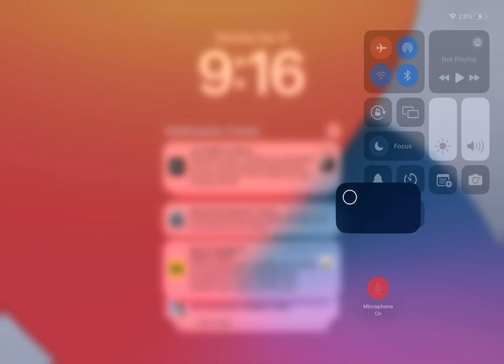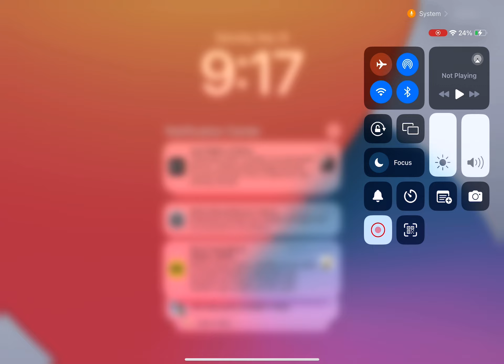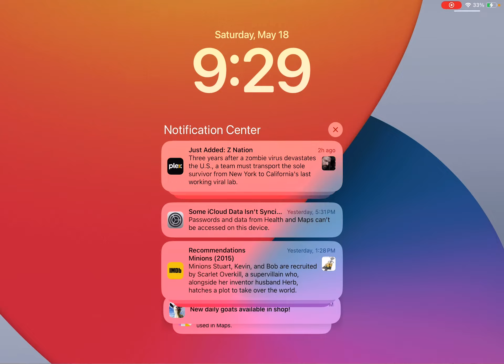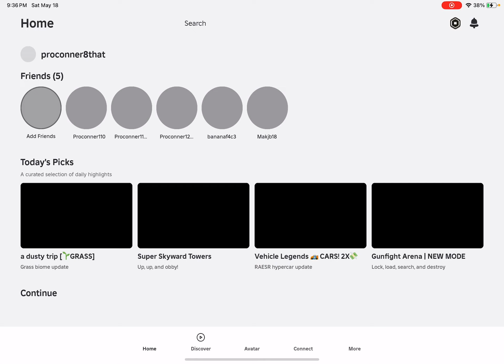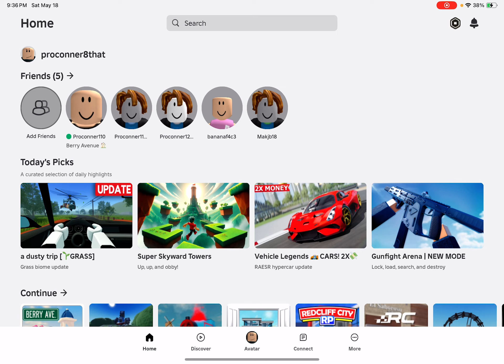Roblox Berry Ave S1 Ep 11 The May Fair Special And Proconner8that Goes To History Class